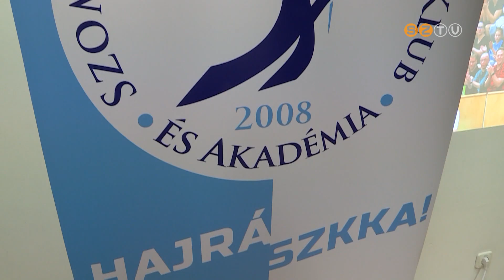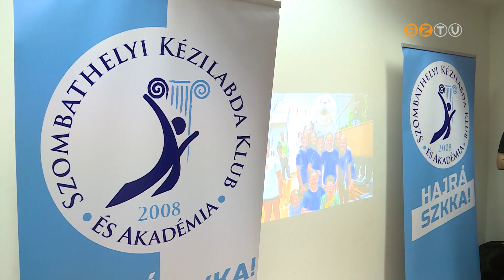Szurkolói ankétot tartott a Szombathelyi Kézilabda Klub és Akadémia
Szurkolói ankétot tartott a Szombathelyi Kézilabda Klub és Akadémia csütörtökön. A városvezetés és a klub elnöke sikeresen feloldották a kommunikációs problémákat. Nemény András polgármester ígéretet tett arra, hogy az SZKKA a Schaeffler Savaria Arénában játszhatja NB I-es meccseit, erről a jövő heti közgyűlés dönt.